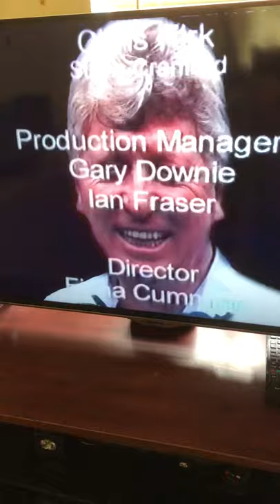An audience with Tom Baker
Recorded at the Museum of the Moving Image (London)  in 1997
The Museum of the Moving Image (MOMI) was a museum of the history of cinema technology and media sited below Waterloo Bridge in London. It was opened on 15 September 1988 by Prince Charles. The museum formed part of the cultural complex on the South Bank of the River Thames. MOMI was mainly funded by private subscription and operated by the British Film Institute. MOMI was closed temporarily in 1999, with the closure becoming permanent soon after.